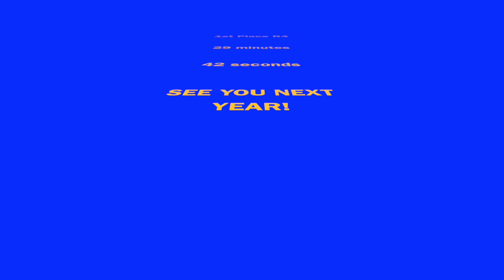Toilet Bowl Run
New Wave Rafting wins big at the 2023 Mother's Day Race.